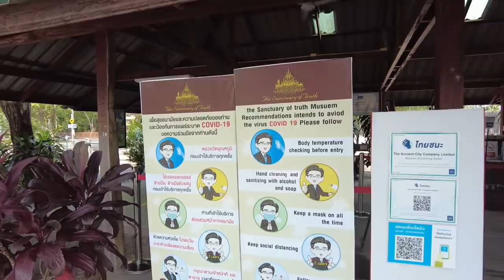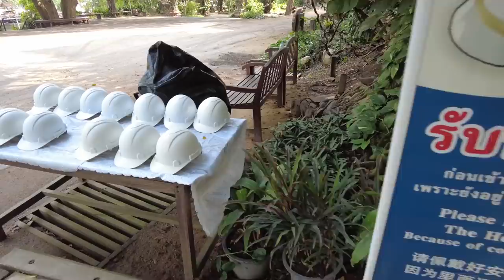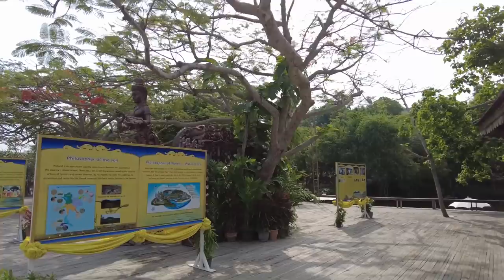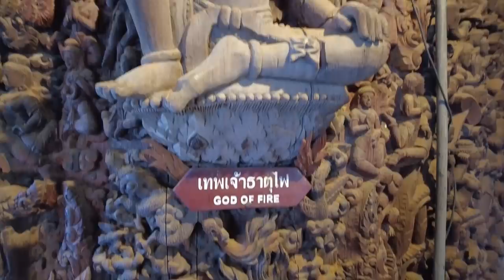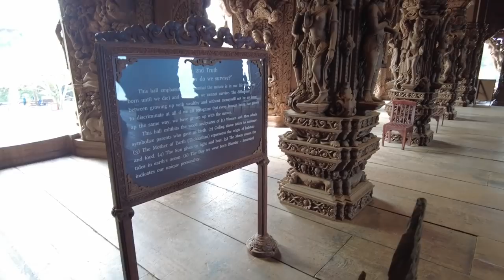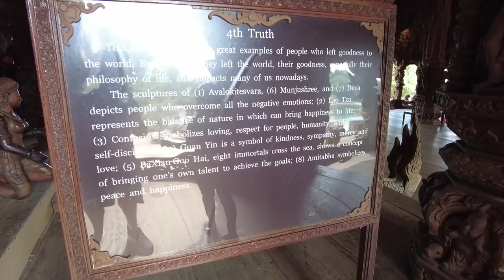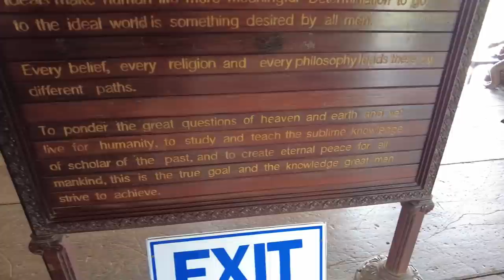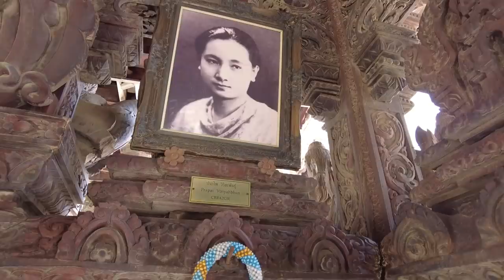Inside the Sanctuary of Truth in Pattaya Thailand, what a place this is and well worth visiting!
The Sanctuary of Truth here in Pattaya was started in 1981 and is completely constructed out of wood. Held together with strategic wooden pins and joints and not a nail or screw in sight! Astonishingly impeccably intricate master carving at its best that I have ever seen. I give absolute credit to the masters who worked on the project.

This is one of the most amazing buildings not just here in pattaya, Thailand, but in the world!